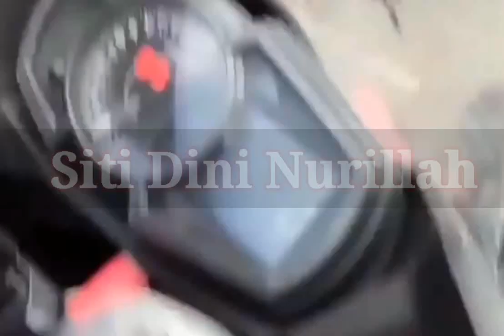Ratu sampe mimpiin clay ada apa ya?😱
Hallo semua 🤸

Clay sampe masuk ke mimpinya ratu kira kira kenapa ya apa ratu punya perasaan sama clayy ,, penasaran kan tonton sampe abis yah jangan di skip

Keep anjoy 😋